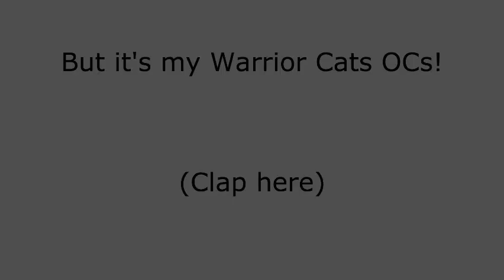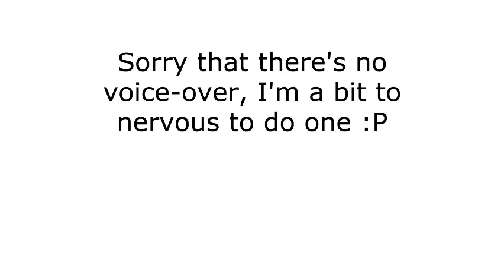Replacing The Vowels In My Warrior's OC's Names with 'oob'